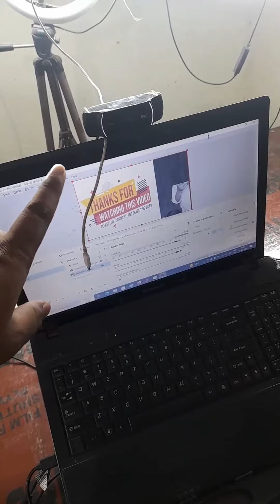How teach online, online teaching setup, how to teach online maths,